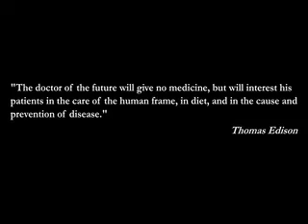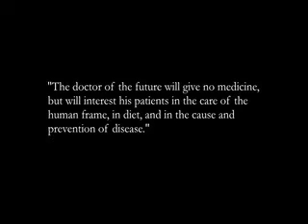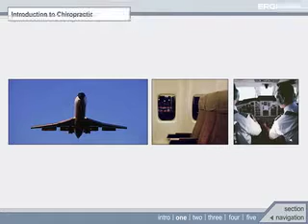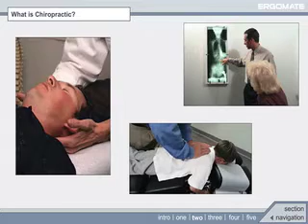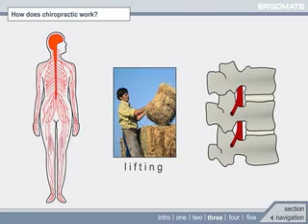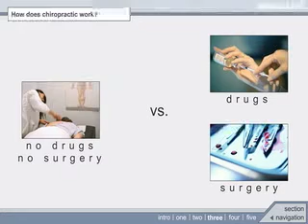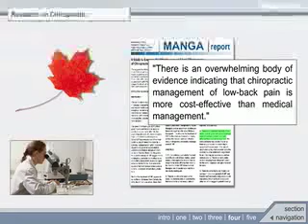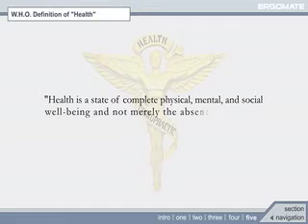Chiropractic in a short movie.mov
How does chiropractic work?